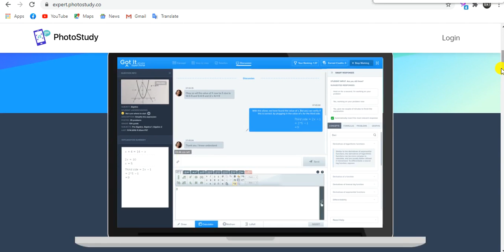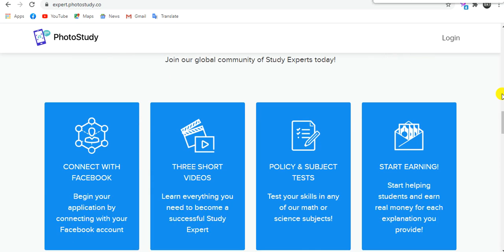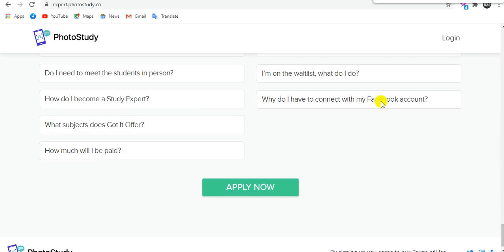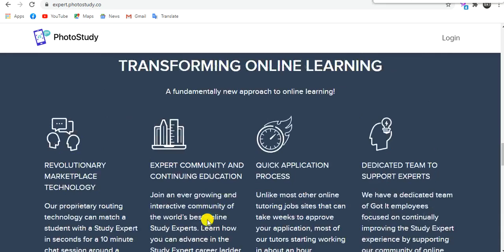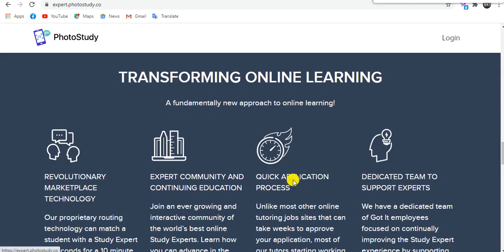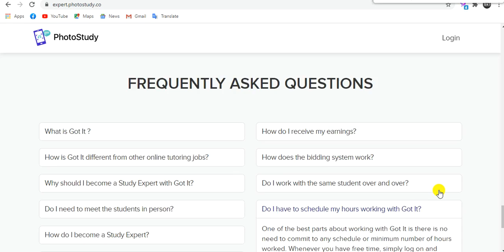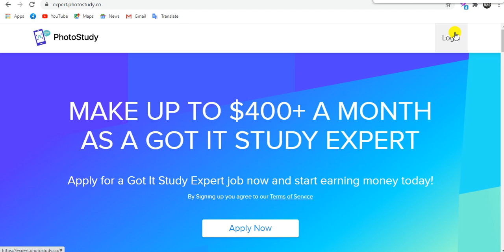Earn online From photostudy.co/ photostudyExpert/photostudy expert /Got itexprt/how to register2020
_divineexpress_